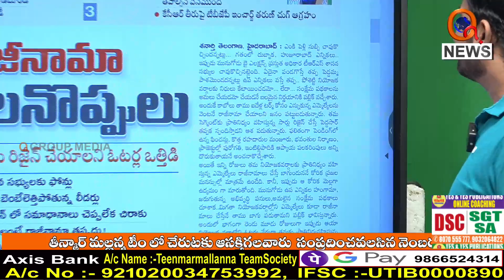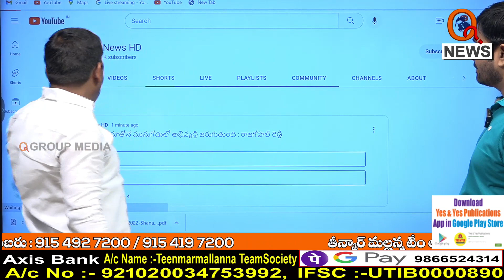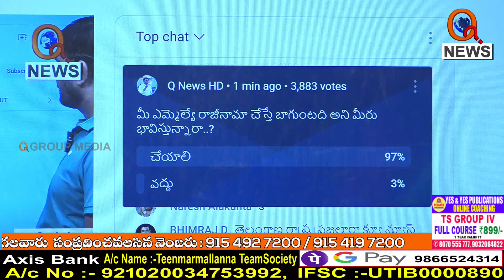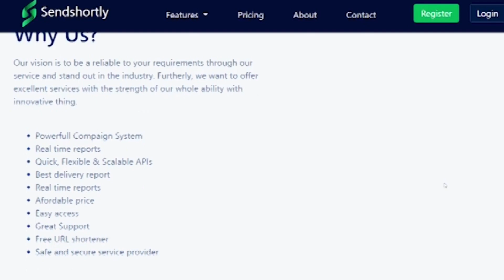మీ ఎమ్మెల్యేలు రాజీనామా చేయాలనుకుంటున్నారా I Shanarthi Telangana e-paper